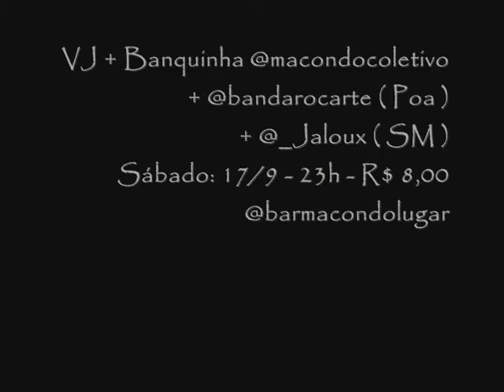1º Prévia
Apresentam: 1º Prévia @macondocircus 2011

VJ + Banquinha @macondocoletivo @foradoeixo
+  @bandarocarte  ( Poa )
+  @_Jaloux ( SM )

Sábado: 17/9 - 23h - R$ 8,00